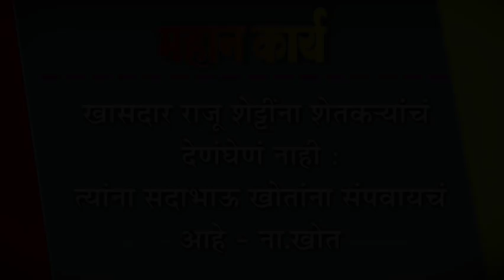खासदार राजू शेट्टींना शेतक-यांचं देणंघेणं नाही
खासदार राजू शेट्टींना शेतक-यांचं देणंघेणं नाही : त्यांना सदाभाऊ खोतांना संपवायचं आहे-ना.खोत